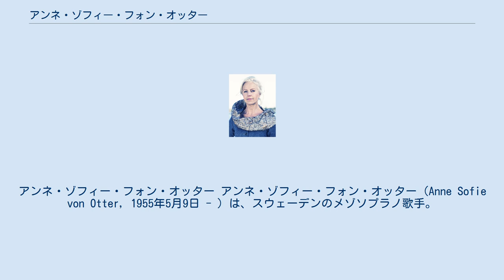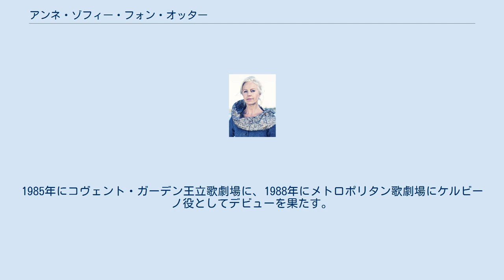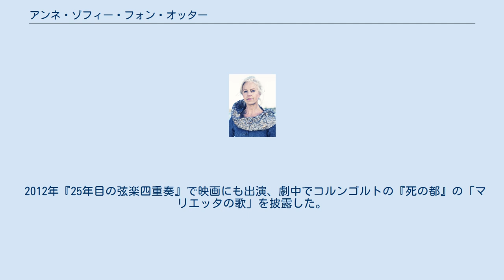アンネ・ゾフィー・フォン・オッター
ロルフ・ショック賞講演者
アンネ・ゾフィー・フォン・オッター アンネ・ゾフィー・フォン・オッター（Anne Sofie von Otter, 1955年5月9日 - ）は、スウェーデンのメゾソプラノ歌手。
レパートリーは非常に広く、オペラや宗教曲、歌曲といったジャンルに広がっており、スタンダードな作曲家のほかに、演奏や録音活動を通じてバッハ以前のバロック音楽や、ツェムリンスキーやコルンゴルトのような世紀末ウィーンの作曲家、シャミナードのような女性作曲家など、不当に忘れられた作曲家の再評価にも取り組んでいる。
オペラにおいては特にズボン役の女声歌手の一人として知られ、楽曲に知的な解釈を示すことでも知られる。
 ストックホルム出身。
外交官の父親に従ってボンやロンドンでも育つ。
ストックホルムで学んだ後、ロンドンのギルドホール音楽演劇学校に学び、バーゼル歌劇場と契約して1983年に、ハイドンの歌劇「騎士オルランド」におけるアルチーナ役によりオペラ界デビュー。
1985年にコヴェント・ガーデン王立歌劇場に、1988年にメトロポリタン歌劇場にケルビーノ役としてデビューを果たす。
1987年にはスカラ座にも進出している。
オペラや宗教曲では、モンテヴェルディ、ヘンデル、モーツァルト、リヒャルト・シュトラウスの歌唱で名高く、リサイタルではブラームス、グリーグ、ヴォルフ、マーラーのリートに取り組んでいる。
ゲルマン系歌手には珍しいカルメンなど、常に意欲的な挑戦も欠かさない。
2001年にはエルヴィス・コステロとのクロスオーヴァー・アルバムを発表して、オランダ・エジソン賞を受賞した。
 2012年『25年目の弦楽四重奏』で映画にも出演、劇中でコルンゴルトの『死の都』の「マリエッタの歌」を披露した。